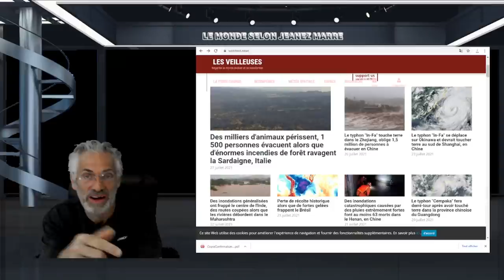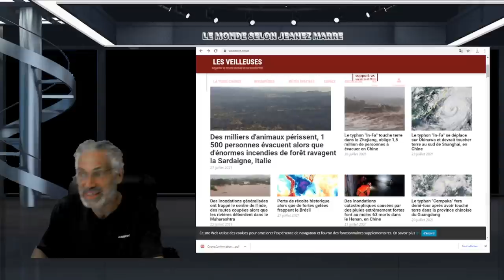MESSAGE TRÈS IMPORTANT; PRÉPAREZ VOUS POUR LE PIRE, CAR LE PIRE EST À VENIR.